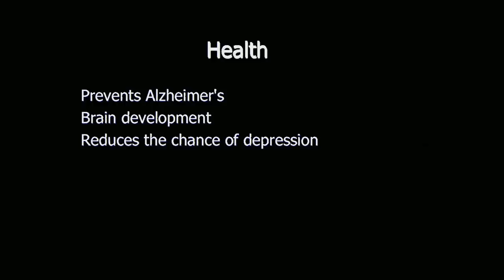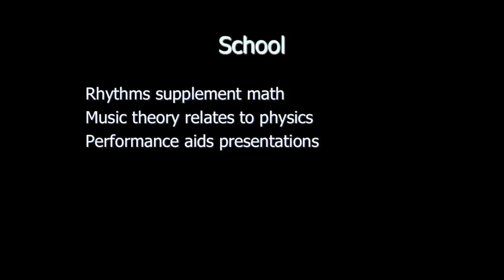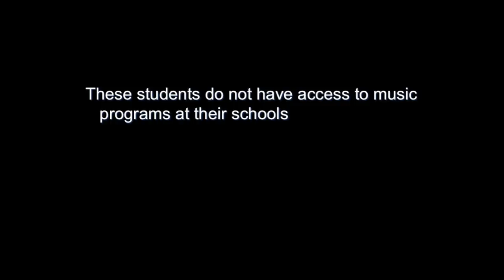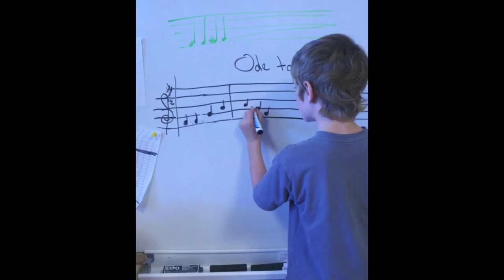TEDxYouth@Monterey - Iljin Cho - Bring Music Bach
Born in Jeju, South Korea, Iljin moved to the United States in 2003. He has been studying the violin with Rochelle Walton for six years. Currently, Iljin is the concertmaster of Carmel High School Chamber Orchestra and has participated in other honors orchestras in California. He is also in charge of Keeping Music Alive: a group of high school musicians that offers music education to younger students without any access to music.